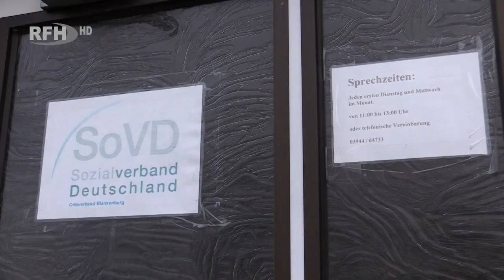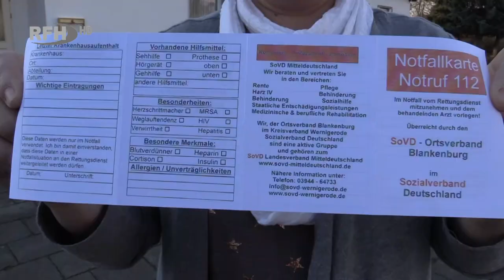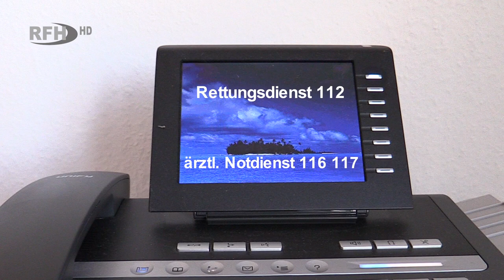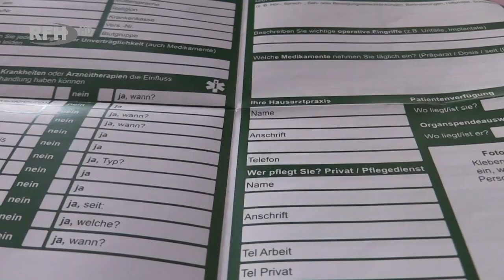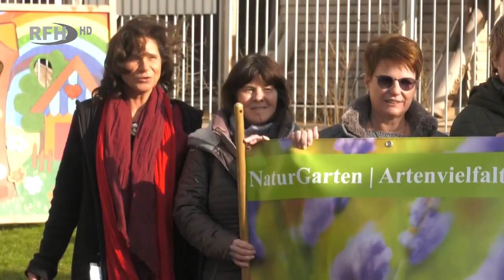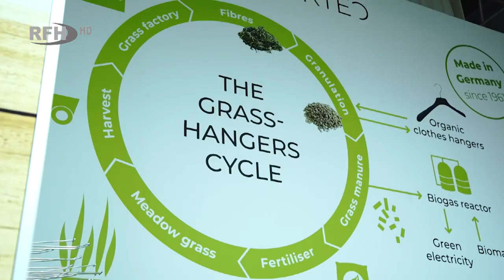RFH aktuell - Notfalldose wird vorgestellt; Bepflanzung in Bad Salzelmen; Nachhaltige Shops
►Themen:
Ein nützlicher Helfer für die Retter - Notfalldose wird vorgestellt. 00:33
Bepflanzung des Kunsthofes - Mit Unterstützung zu einem florierenden Garten. 07:49
Nachhaltige Shops - Alles "Öko" auf der EuroShop 2020. 10:56

►Gastbeiträge:
Nachhaltige Shops- Mhoch4: